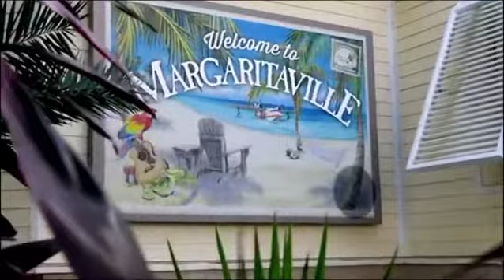Florida Wedding Expo Highlight